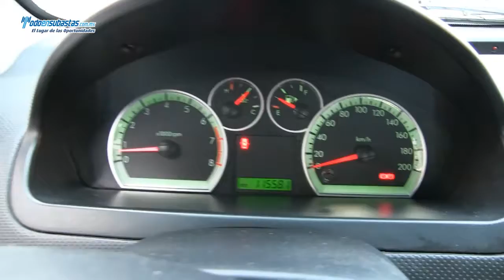Chevrolet / Aveo / 2012